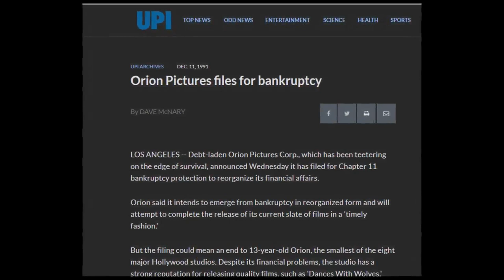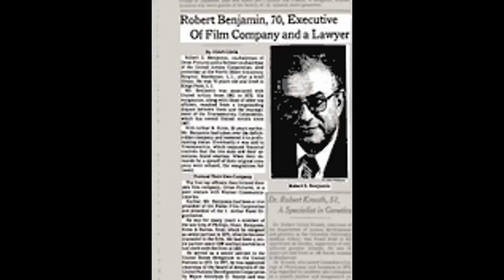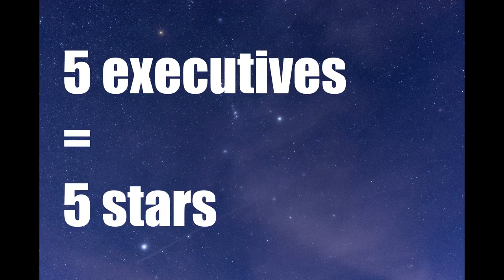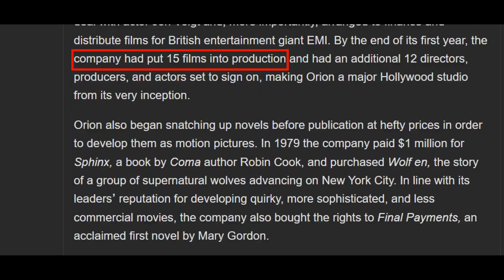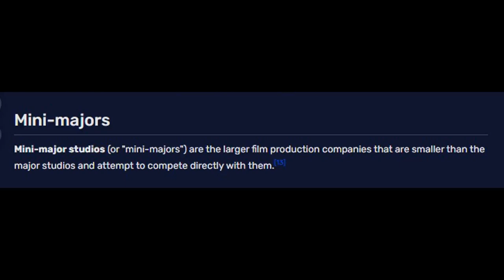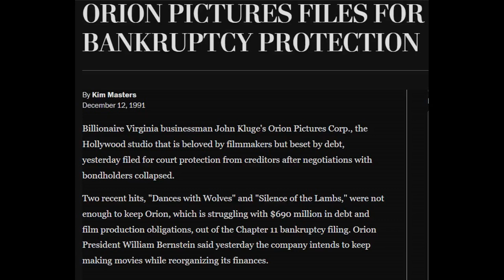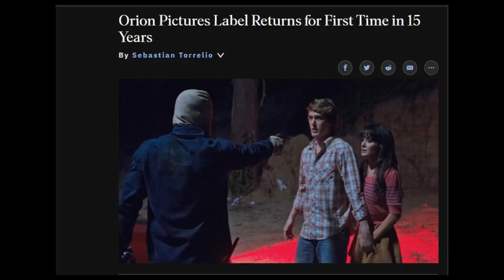Orion Pictures | A Retrospective on the Amazing and Troubled Movie Studio | Into the Logo-Verse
Orion Pictures was the new kid on the Hollywood block in 1978, an ambitious studio that gave the world such action classics like The Terminator, Robocop, and First Blood. Orion also had terrific success with the comedy genre, producing gems such as Throw Momma From the Train, Arthur, and the Bill and Ted films. Not only that, Orion practically owned the Oscars, winning four Best Pictures in a span of only eight years -- Amadeus, Platoon, Dances with Wolves, and of course, Silence of the Lambs. With this kind of resume, Orion Pictures should've had no trouble surviving for decades into the 21st Century, yet it was all over by the mid-90s. So what the heck went wrong? Ever hear of Erik the Viking? Speed Zone? State of Grace? She Devil? Well, that's just a sample of the costly flops that Orion also released throughout their tumultuous 20 year life. Add lots of "creative accounting" along with an immense amount of debt and the mystery behind Orion's crash becomes crystal clear. Join me as I celebrate the legacy of this truly unique movie studio, the one and only Orion Pictures.

"Into the Logo-Verse" is a series of mini documentaries exploring the history behind the most iconic movie logos of all time. Discover the fascinating stories and little-known facts that provide a whole new perspective on these often overlooked gems.